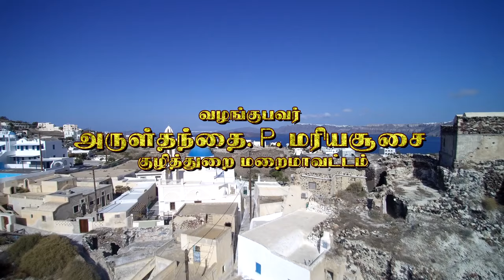Maria Vision | Fr. P. Maria Soosai | Sunday message, Prayer | 24 - 11 - 2024